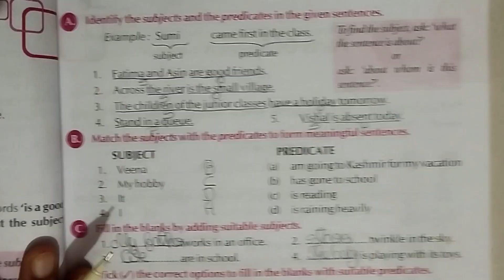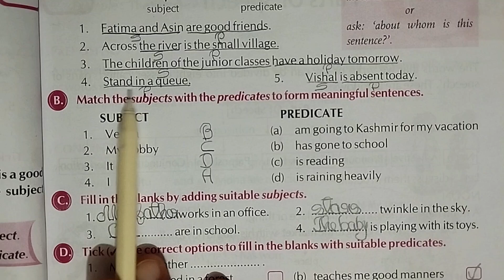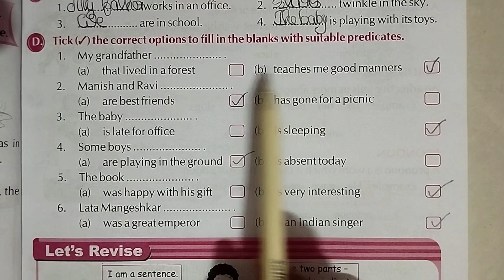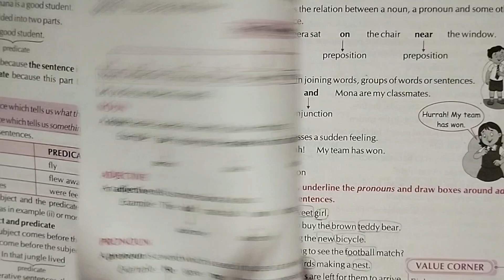std5 english grammar chapter subject and predicate books new mastering grammar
Hello students,